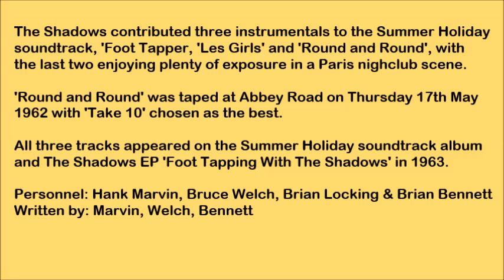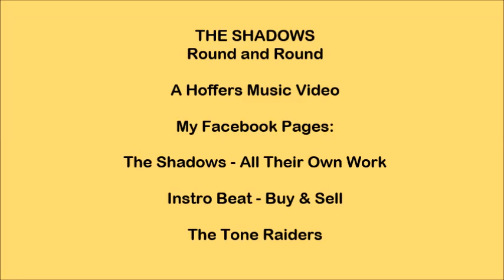The Shadows - Round and Round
A jolly little ditty from the Summer Holiday movie written by Hank  Marvin, Bruce Welch & Brian Bennett.